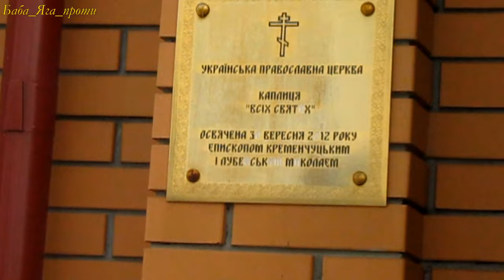ПОХОРОН ЗАХИСНИКА УКРАЇНИ СИРОТКІН ОЛЕКСАНДР ОЛЕКСАНДРОВИЧ Лохвицька громада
Олександр Сироткін був призваний до лав Збройних сил України по мобілізації. У березні 2023-го року, у важких боях на території міста Лиман Краматорського району Донецької області потрапив у полон, де його безжально розстріляли російські кати. Це сталося 13 березня 2023 року на Луганщині. У квітні, після чергового обміну з країною-агресором, тіло Олександра вдалося переправити побратимам!🔱

Щоб увесь світ побачив скільки горя принесла росія в Україну!